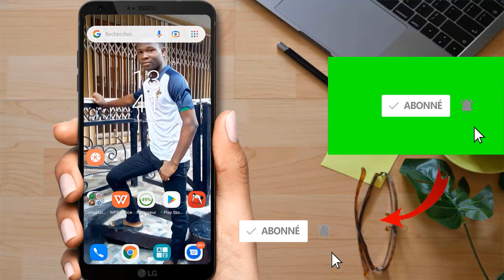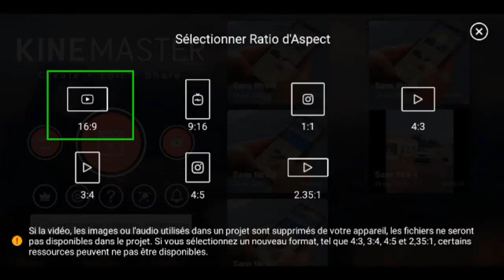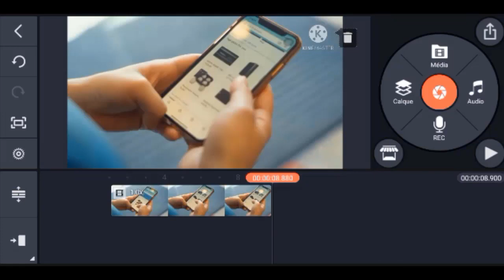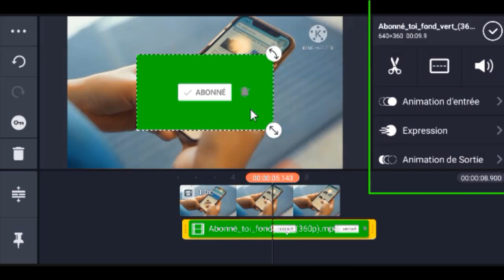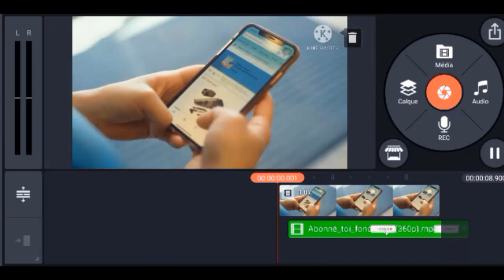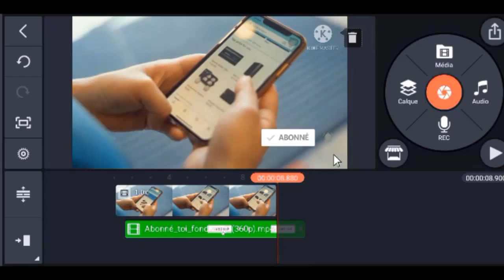Comment mettre l'animation du bouton s'abonner sur une vidéo avec kinemaster